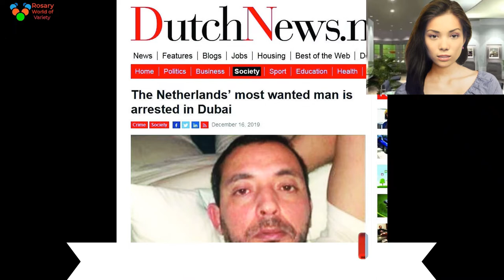شرطة دبي تلقي القبض على أخطر العناصر الإجرامية رئيس منظمة ملائكة الموت الإجرامية المطلوبة الإنتربول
كشفت القيادة العامة لشرطة دبي، أمس، عن تحقيق إنجاز جديد أكدت الدور المحوري لدولة الإمارات في مكافحة الجريمة المنظمة عالمياً، وإسهامها في جعل العالم مكاناً أكثر أمناً للجميع، حتى وإن كانوا خارج حدودها، بالقبض على أحد أخطر العناصر الإجرامية المطلوبة عالمياً والمُدرجة على قوائم الإنتربول. ويُعدّ من أشد تلك العناصر خطورة، لما هو منسوب إليه من اتهامات، دعت السلطات الهولندية إلى وصفه ب المجرم الأخطر.
وأوضحت أن المتهم يُدعى رضوان تاغي، وعمره 41 عاماً، وهو رئيس منظمة «ملائكة الموت» الإجرامية، حيث صدرت بحقه مذكرات قبض دولية في العام الماضي، بتهمة الانتماء إلى منظمات إجرامية خطرة، بعد أن دخل أراضي الدولة، منتحلاً هوية شخص آخر، وكان يقيم في إحدى الفلل السكنية في إمارة دبي. موضحة أن القبض عليه، جاء بفضل التعاون المثمر مع الشرطة الهولندية والإنتربول.
وأشاد اللواء عبدالله خليفة المري، القائد العام، بدور وحرفية فرق العمل في الإدارة العامة للتحريات والمباحث الجنائية، في ضبط المتهم، والتعاون الفعّال بين شرطة دبي والسلطات الهولندية، مؤكداً أن شرطة دبي، والأجهزة المعنية، تحت مظلة وزارة الداخلية، لديها من الإمكانات والقدرات ما يمكنها من كشف غموض أعقد القضايا، ويعينها على القبض على أخطر المجرمين. لافتاً إلى أن الأجهزة الشرطية والأمنية في دولة الإمارات، تضم نخبة من الكوادر البشرية المؤهلة ذات درجة رفيعة من الكفاءة تمكنها من كشف غموض أصعب القضايا.
وأكد أن شرطة دبي، بعملها تحت مظلة وزارة الداخلية، تترجم نهج دولة الإمارات في التعاون المثمر الهادف

وذكر الجلاف، أن الصعوبة التي واجهتها السلطات الهولندية في ضبط المتهم، قادتها إلى رصد 100 ألف يورو، مكافأة للحصول على معلومات تؤدي إلى القبض على رضوان تاغي لخطورته. مشيراً إلى إحالة المتهم إلى السلطات القضائية المعنيّة في الدولة، لاتخاذ اللازم وفق الإجراءات القانونية المُتبعة في مثل هذه الحالات

World Cup Bitcoin Federal Tax Authority
محمد صلاح Baldwin Khloe Kardashian
 حالة الطقس غدا اليوم السابع درجات الحرارة غدا موقع شباب جريدة الوطن المصرية ماتش الاهلى اليوم الأهلي ضد الاتحاد السكندري سوبر كورة نتيجة مباراة الاهلى اليوم ترتيب هدافي الدوري المصري عمليات البحث سبورت 360 يلا كورة الاسماعيلي يلا كورة قايد صالح وفاة قايد صالح رئيس أركان الجيش الجزائري بنوبة قلبية العربية مدحت عبد العزيز صوت الحوت الحوت الازرق الجزيرة الجزيرة التغيير الوزارى المصري اليوم الوزارة الجديدة جريدة الوطن المصرية ليفربول برشلونة ضد ألافيس توتنهام ضد تشيلسي مباراة ليفربول التعديل الوزاري إ مصراوي كورة ستار المقاولون ضد الإسماعيلي الإنتاج الحربي ضد الزمالك الفجر محمود البنا الوزراء الجدد سحر نصر ذا فويس بوابة الأهرام اسامة هيكل مصراوي

 دبي الامارات  ابو ظبي ميركاتو داي التشكيل الوزارى الجديد سامي عنان مبتدا نيفين القباج بوابة الأهرام ليفربول ضد فلامينغو الأهلي ضد الاتحاد السكندري الدوري المصري.. الأهلي ضد الاتحاد السكندري يلا كورة  يلا كورة مان سيتي ضد ليستر سيتي الحوت الازرق البيان الريال ضد أتلتيك بيلباو يوفنتوس ضد لاتسيو ليفربول اليوم مسعود اوزيل الفجر مونتيري ضد الهلال بيراميدز جدول ترتيب الدورى المصرى ارسنال مرتضى منصور الصين سميرة سعيد السويس فيليبي لويس القنوات الناقلة لمباراة ليفربول السيتي الزمالك ضد سموحة محمد هنيدي برشلونة ضد ألافيس لدوري الإنجليزي مان سيتي ضد ليستر سيتي سوبر كورة الاتحاد السكندري صدى البلد حادث القطار بميت غمر الإسماعيلي ضد الأهلي مينامينو ليفربول ضد فلامينغو Trump برشلونة ضد الريال سبورت 360 برشلونه روسيا اليوم نتيجة مباراة الاهلى اليوم سكاي نيوز عربية ترامب ترامب يطالب بمحاكمته فورا BBC Arabic سكاي نيوز عربية ايمان عبد المنعم الدوري الايطالي قيامة عثمان محتوى بلس عزل الرئيس الامريكي دونالد ترامب ترامب يطالب بمحاكمته فورا  العربية وليد سليمان  ليستر سيتي مانشستر يونايتد ليفربول دعم مصر مسلسل نسر الصعيد معرفة اللجنة الانتخابية جمال خاشقجي أوقات الصلاة رمضان نتيجه دبلوم الصنايع الشخصيات العامة محمد صلاح هيفاء وهبي كوليندا غرابار كيتاروفيتش حسام حبيب ملك قورة عمرو دياب رضوى الشربينى صفاء الهاشم ستيفن هوكينغ محمد رمضان كاس العالم معرفة اللجنة الانتخابية مهرجان القاهرة السينمائي خسوف القمر مهرجان الجونة حركة المحافظين مظاهرات فرنسا حادث المنيا حركة تنقلات الشرطة تابوت الاسكندرية المباريات مباراة مصر وروسيا مباراة مصر والسعودية الاهلى والترجى مباراة مصر والنيجر مباراة مصر وسوازيلاند مصر واورجواي الاهلي وبتروجيت ليفربول وايفرتون مباراة مصر وتونس مباراة مصر والبرتغال الأغاني مهرجان لأ لأ اغنية انا جدع ديسباسيتو 3 دقات العب يلا مهرجان هات سيجاره نسر الصعيد داري يا قلبي قالوا ايه علينا اغنية الكيف المسلسلات مسلسل نسر الصعيد مسرح مر ثلج مسلسل الافعى مسلسل ايوب كلبش 2 مسلسل ابو العروسة مسلسل للعشق جنون الأهلي ضد الاتحاد السكندري مباراة ليفربول اليوم ليفربول اليوم موعد مباراة ليفربول نتيجة مباراة ليفربول ليفربول مباشر ماتش ليفربول نهائي كاس العالم للاندية مشاهدة مباراة ليفربول اليوم موعد مباراة ليفربول اليوم ماتش ليفربول اليوم بث مباشر مباراة ليفربول ليفربول وفلامنجو هدف ليفربول اليوم مباراة ليفربول بث مباشر فلامنجو موعد مباراه ليفربول بث مباشر ليفربول و فلامنجو نتيجة ليفربول نتيجه مباراه ليفربول مشاهدة مباراة ليفربول وفلامنجو بث مباشر مباراة ليفربول وفلامنجو مشاهدة مباراة ليفربول بث مباشر ماتش ليفربول مباشر ليفربول طبخ عربي . خبز شامي, شاورما,فلافل, خبز عيش,طاجن وفلامنجو بث مباشر مباراة ليفربول وفلامنجو بث مباشر نهائي كاس